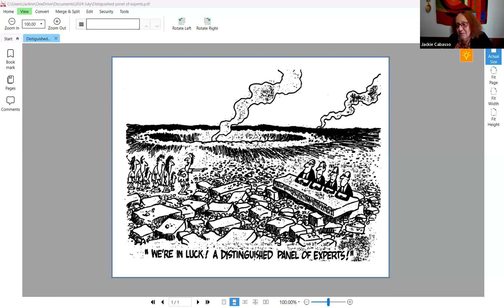Debunking Nuclear Deterrence Theory Webinar 20240709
With Co-hosts Kevin Martin from the Peace Action Education Fund and Joseph Gerson of the Campaign For Peace, Disarmament and Common Security. Panelists include Tadatoshi Akiba, former Mayor of Hiroshima, Japan; Professor Elaine Scarry, Harvard University, author of Thermonuclear Monarchy: Choosing between Democracy and Doom; Jackie Cabasso, Western States Legal Foundation, United for Peace and Justice, Mayors for Peace; Emma Claire Foley, Defuse Nuclear War and Roots Action.